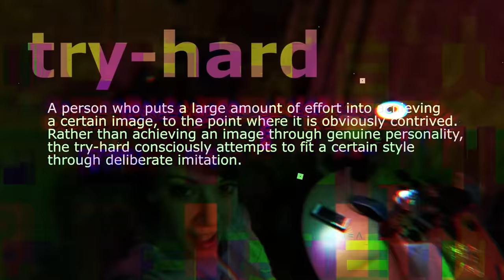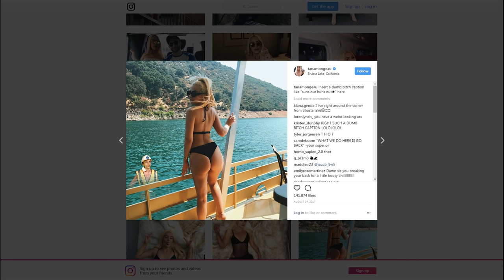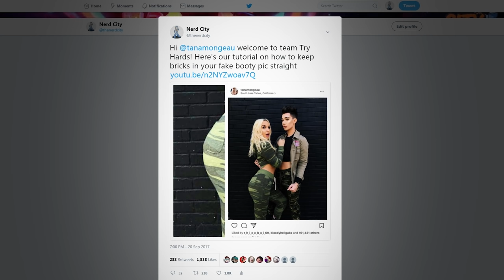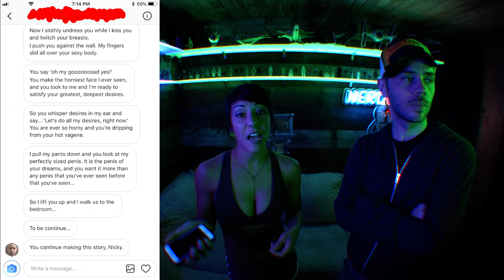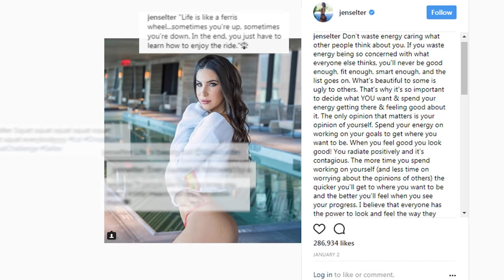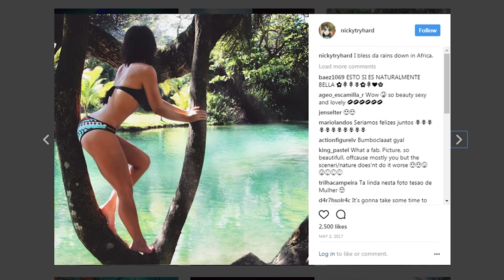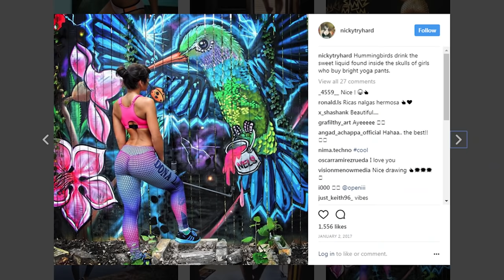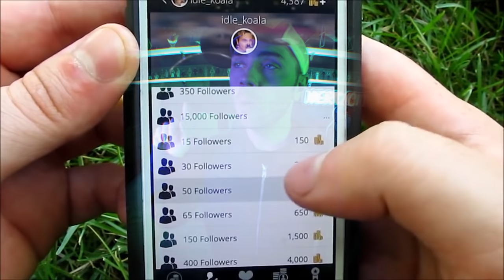This Youtuber is Destroying Cities on Instagram! (ft. iDubbbz, Drew Gooden) | Try Hards 3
Carelessly-edited photos are a public safety hazard!  Photoshop Inspector Drew Gooden from the Department of Safety and Filters conducts a surprise inspection of the Try Hards project, and finds code violations galore.  But is there a worse offender?  Does a certain Youtuber who loves to create colorful “story time videos” also embellish her body parts on Instagram?

Part 3 of Try Hards brings NickyTryHard's Instagram experiment to a close.  In a chapter sure to be of interest to fellow aspiring Instagram try hards, the methods of promotion on social media are laid bare.

Idubbbz guest stars as the European hero and host of  MTV Crab, Mostafa Elsokari, reading the most romantic DM Nicky received.